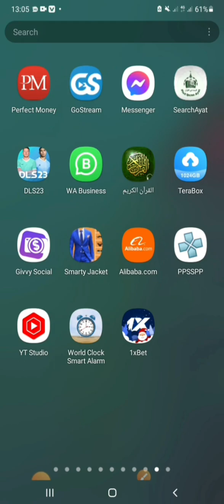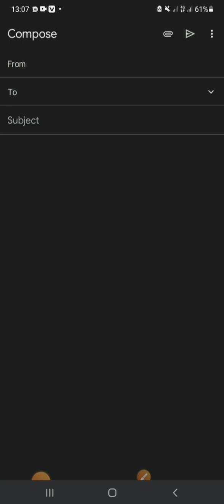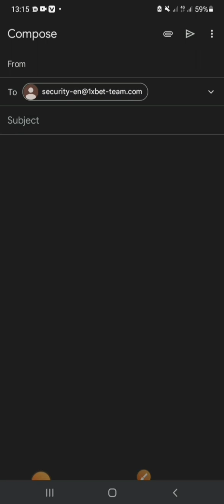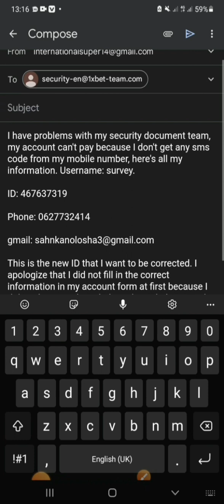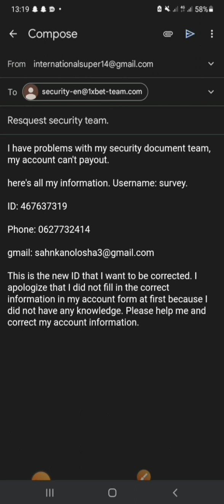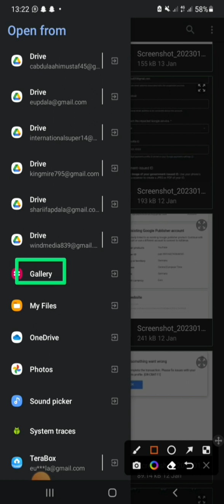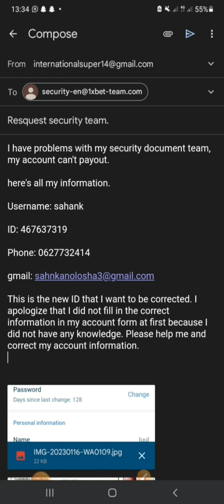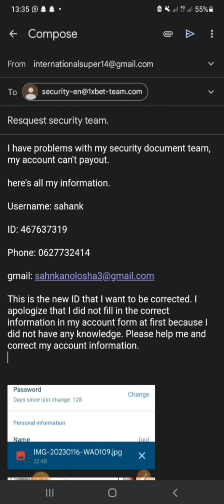1XBET REQUEST SECURITY DUCOMINT GMAIL SOLVE.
1xbetnew game 1xbet,
nasty blaq 1xbet promo cod
1xbet odds explained,
1xbet oxo game,
1xbet over and under bangla,
1xbet over delivery total runs,
1xbet offer,
1xbet on iphone,
1xbet odds,
onexbet успешные ставки 2.0 1xbet bonus 2022,
over and under in 1xbet,
over delivery total runs 1xbet,
oxo game 1xbet,
original 1xbet,
odd even 1xbet,
omor on fire 1xbet,
over and under 7 in 1xbet,
odyssey 1xbet,
promo 1xbet,
pendaftaran 1xbet,
1xbet qaabka loo sameeyo,
1xbet qatar game,
1xbet qr code login,
1xbet qaabka loo samaysto,
1xbet qr code,
1xbet quest of the day,
1xbet queen of ice,
1xbet qaabka ugu fudud,
1xbet qanday o'ynaladi,
1xbet qasaaro,
qeydiyyat 1xbet,
qaabka loo sameeyo 1xbet,
qaraami media 1xbet,
qaabka 1xbet lacag looga baxo,
qaabka loo isticmaalo 1xbet,
qaabka lacag loo dhigo 1xbet,
qaabka lacag loogu shubo 1xbet,
queen of ice 1xbet,
qatar 1xbet,
qr code 1xbet,
1xbet registration,
1xbet review,
1xbet registration pakistan,
1xbet registration bangladesh,
1xbet registration ghana,
1xbet real or fake,
1xbet rocket deposit,
1xbet roulette game,
1xbet roulette winning tricks,
1xbet roulette,
registro 1xbet brasil,
registro de 1xbet,
respin slot 1xbet,
royal feast 1xbet,
roulette 1xbet,
roulette asia 1xbet,
rejected find out reason for refusal 1xbet,
risk free bet 1xbet,
reels of wealth 1xbet,
1xbet somali,
1xbet sida loo sameeyo,
1xbet sinhala,
1xbet sida lacag looga baxo,
1xbet sidee loo sameeyaa,
1xbet security settings,
1xbet sidee lacag loola baxa,
1xbet slots big win,
1xbet slot,
1xbet spin and win,
sida loo sameeyo 1xbet,
sidee loo sameeyaa 1xbet,
sida 1xbet loo samaysto,
scratch card 1xbet,
shaxda maanta 1xbet,
spin and win 1xbet,
sida lacag looga baxo 1xbet,
sidee lacag looga baxaa 1xbet,
system bet 1xbet,
1xbet taka withdraw,
1xbet tricks to win,
1xbet taka deposit,
1xbet tutorial,
1xbet thimble game hack,
1xbet two factor authentication,
1xbet taka deposit problem,
1xbet tricks,
1xbet tips,
1xbet telegram group link,
thimble 1xbet hack,
two factor authentication 1xbet,
toto bet in 1xbet,
today 1xbet prediction,
toto 1xbet,
tutorial 1xbet,
thimble 1xbet,
treasure fright 1xbet,
tricks to win in 1xbet,
two factor authentication disable 1xbet,
1xbet under and over 7 tricks,
1xbet update,
1xbet update problem,
1xbet under over 7,
1xbet upay deposit,
1xbet under over 7 hack,
1xbet username and password forgot,
1xbet under and over 7 tricks bangla,
1xbet under over 7 bangla,
1xbet username create,
under and over 7 1xbet tricks,
upi reference id in 1xbet,
under over 1xbet,
use bonus in 1xbet,
upay 1xbet deposit,
under and over 7 1xbet tricks bangla,
under and over 7 1xbet tricks 2022,
unsettled bets 1xbet,
ufo sheep defender 1xbet,
1xbet verified account,
1xbet vip cashback,
1xbet verification,
1xbet vip cashback problem,
1xbet vs melbet,
1xbet video,
1xbet visa card deposit,
1xbet vip cashback bangla,
1xbet vip account,
1xbet vs betwinner,
v 1xbet live prediction,
vip cashback 1xbet,
visa card to 1xbet deposit,
verify 1xbet account,
vikings 1xbet,
vip 1xbet,
voodoo 1xbet,
verification 1xbet,
1xbet withdrawal time,
1xbet withdrawal bkash,
1xbet winning tricks,
1xbet withdrawal kaise kare,
1xbet withdrawal rejected problem,
1xbet wheel of fortune,
1xbet withdrawal nagad,
1xbet wild west gold,
1xbet withdrawal problem bangla,
1xbet withdrawal proof,
wild west gold 1xbet trick,
wheel of fortune 1xbet,
withdraw money from 1xbet,
withdrawal problem in 1xbet,
withdraw money from 1xbet in nepal,
which game is best in 1xbet,
what is bonus account in 1xbet,
what is 1xbet in pakistan,
withdrawal 1xbet,
1xbet xaaraan miyaa,
1xbet x keno,
1xbet xalaal miyaa,
1xbet x keno game hindi,
1xbet x meaning,
1xbet xaran miyaa,
1xbet xidigta,
1xbet x25 meaning,
1xbet xox,
1xbet x mane ki,
x keno 1xbet trick,
x2 wednesday promotion 1xbet,
x25 in 1xbet,
xadikul gamer 1xbet
x means in 1xbet,
xukunka 1xbet,
keno 1xbet,
xox 1xbet,
xo 1xbet,
1xbet yahtzee,
1xbet yahtzee trick,
1xbet yellow card,
1xbet yutish sirlari,
1xbet your key,
1xbet yahtzee bangla,
1xbet yutish sirlari 2022,
1xbet your cashback,
1xbet youtube channel,
yahtzee how to play in 1xbet,
you cannot take part in this promotion 1xbet,
you have already placed a bet on 1xbet,
yellow card 1xbet,